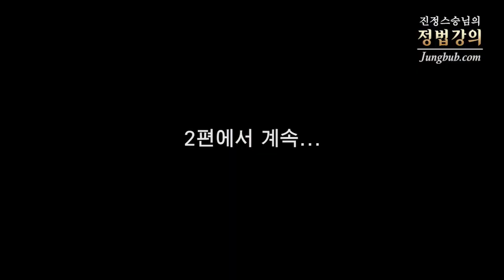[정법강의] 3469강 탁한기운을 극복하려면(1/2)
질문: 너무 충만해 있다가 어느 시기에 너무 속이 답답해서 죄송합니다만 듣기 싫을 정도로 거부감이 일어날 때 이런 반복이 일어나는 것이 어떻게 이해해야 하는지, 너무 극명하게 틀리니 까요! 탁한기운 이라고 표현을 해야 할까요? 속에서 많은 거부감이 일어날 때 그때는 많은 각이라 표현하시는 생각들이 저를 친다고 느낍니다. 객관적으로 볼 때 제가 저도 맘에 들지않아 속에서 혼동이 많이 일어나는데 이걸 극복을 하려면 어떻게 해야 하는지요?

강의일자: 2012년 6월 10일 [용산] / 정법시대 : 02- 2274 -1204